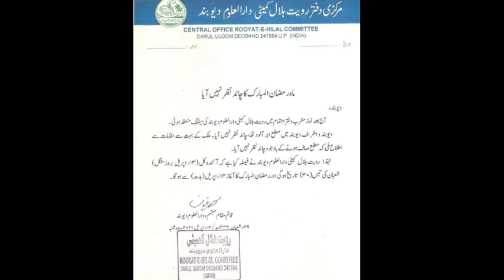first Roza of 2021 in Pakist India 14 april||ist Roza Of Ramadan in Asia| ramazan Pehla roza kal hga